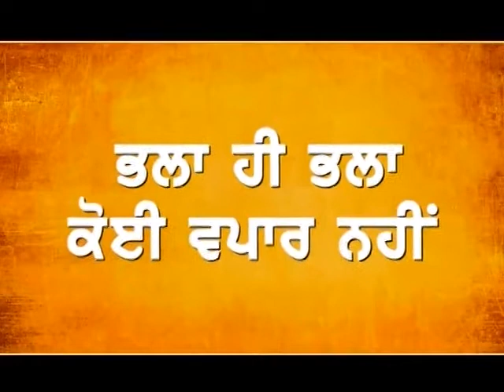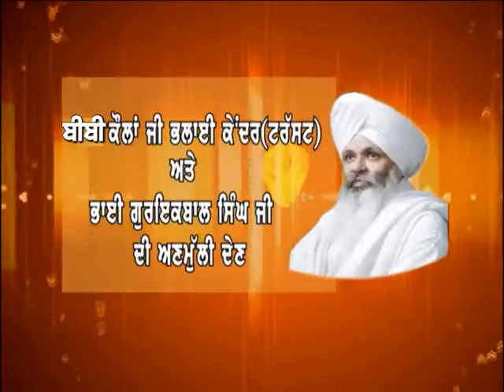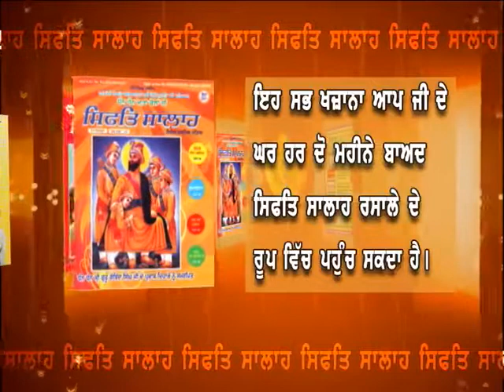Ardaas Karan Di Jugtiya 11th Jugati. Bhai Guriqbal Singh Ji. Bibi Kaulan ji Bhalai Kender Wale.